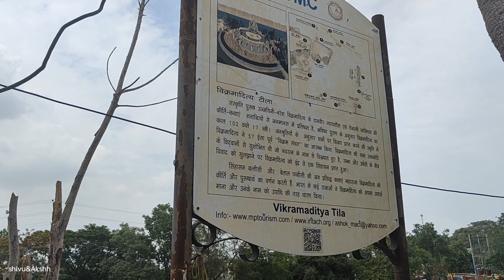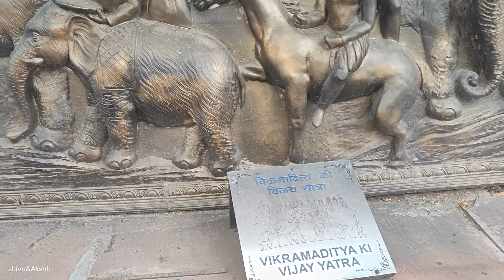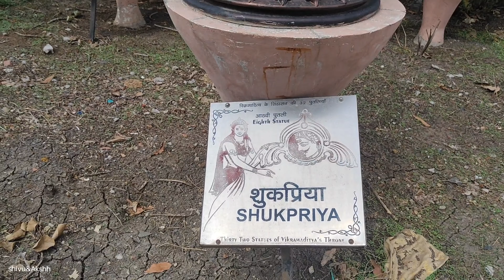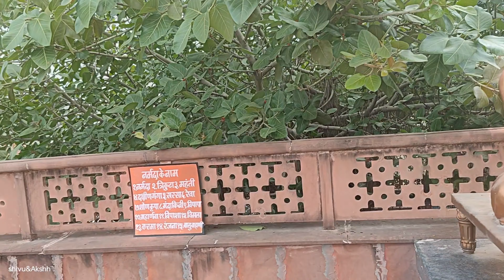विक्रमादित्य कौन थे विक्रमादित्य का महल जानते हैं विक्रमादित्य के नवरत्न कौन कौन थे 🙏